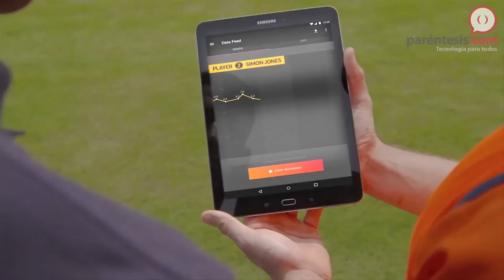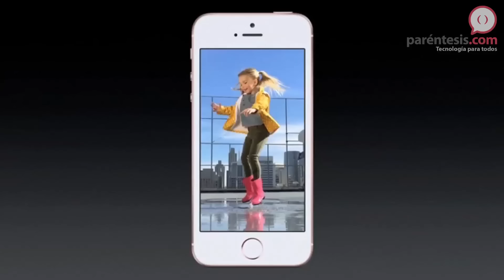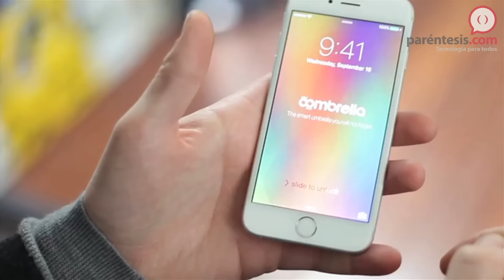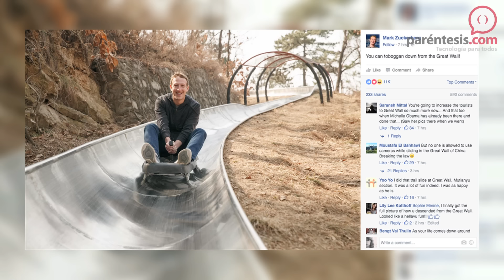MartesDeNoticias: iPhone SE y el nuevo wearable de Samsung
En este MartesDeNoticias tenemos información del iPhone SE, el nuevo wearable de Samsung para deportistas, el caos en Jakarta con las protestas a Uber, el paraguas inteligente, el iPhone incendiado y los nuevos memes de Mark Zuckerberg.